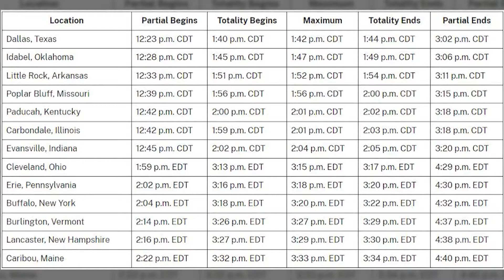April solar eclipse to bring heavy travel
The April 8 eclipse will heighten what's already a busy travel season during Spring Break.